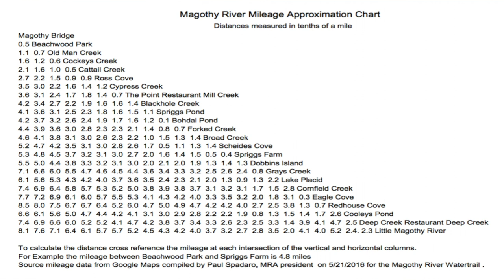MRA Welcome to the Magothy River Trail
This is the presentation to a project produced by the Magothy River Association and funded by the Chesapeake Bay Trust, designed to help boaters discover the beauty of the Magothy River.